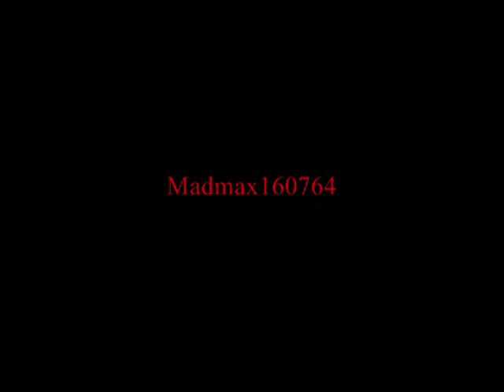Rc LR3 crawler launching boat on trailer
All built from scratch.
 The boat is made whit pipe covering insulator and plastic bash , glued whit Contact cement.
The trailer was custom made with aluminum sheets, cut, fold,